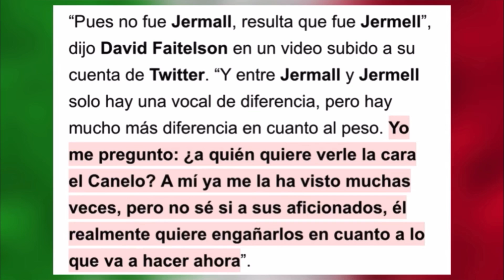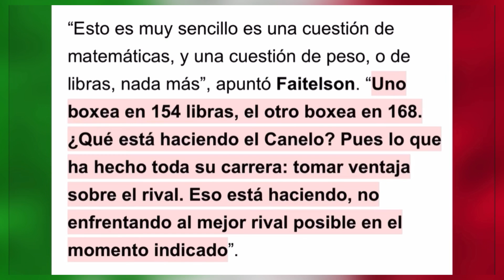¡EL FRAUDE MEXICANO! David Faitelson EXPLOTA contra PELEA Canelo-Charlo y ARREMETE vs el mexicano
David Faitelson OFENDE al Canelo Álvarez por PELEA contra Jermell Charlo‼️